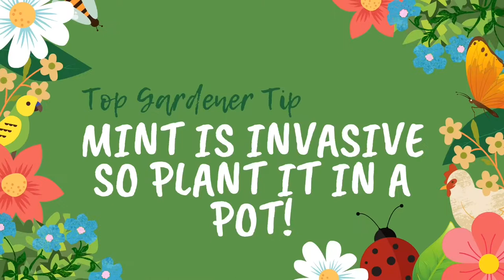ABC News 2020 - Episode One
THE LOCKDOWN NEWS @ 6PM

The ABC News Team have been busy collecting all the stories from Lockdown this week! They've been reporting on the kind actions of our community as well as the fantastic things the children of Bute have been getting up to!

*If your child would like to get involved in our News Team - let us know!